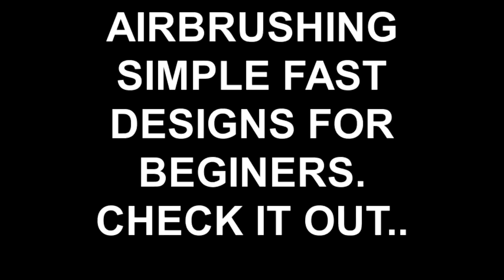AIRBRUSH MAGICIAN PRESENTS LIL DAZZLE OF ART!